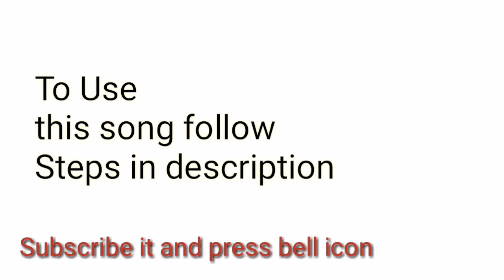Ubod Non Copyright Sound #14